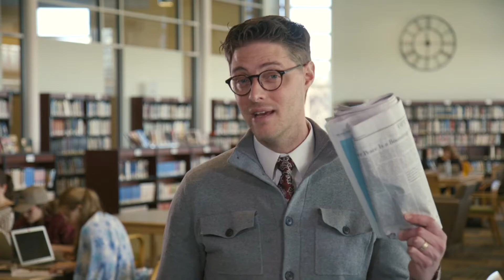Engaging God's World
Equipped minds and nurtured hearts are academically prepared, Biblically discerning, and spiritually growing. Developed in the context of a comprehensive learning community and a spiritually enriching environment, students are enabled to transform the world for Jesus Christ by living for Him, loving others, and serving the world.